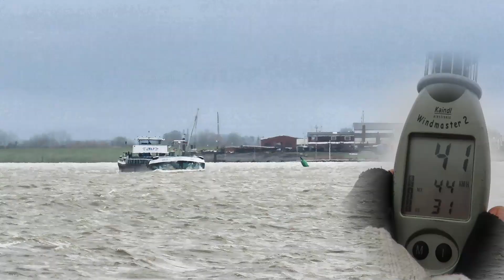stürmisch Binnenschiff GMS EMELIE D DB2292 MMSI 211475120 Emden stormy inland cargo ship built 1976